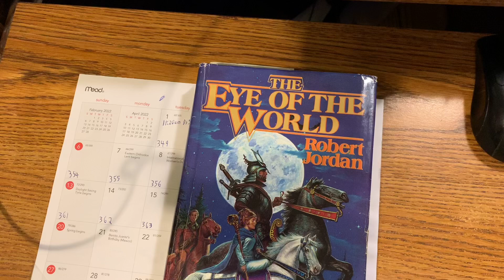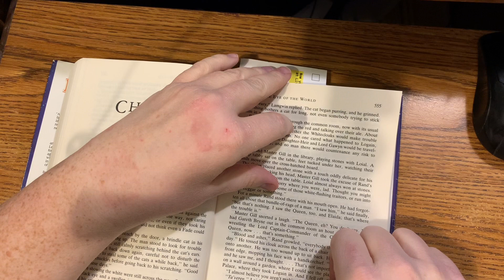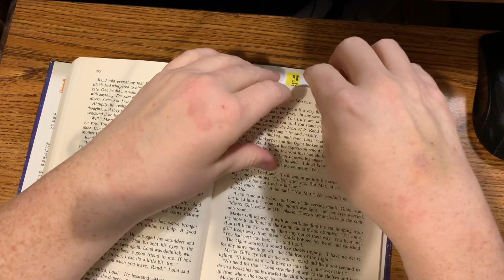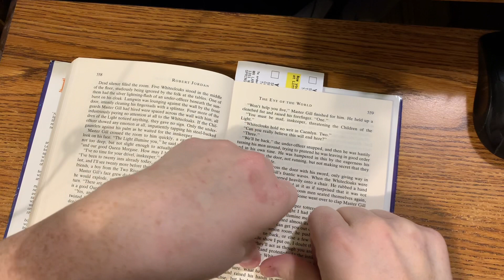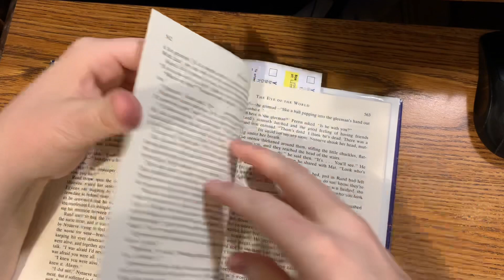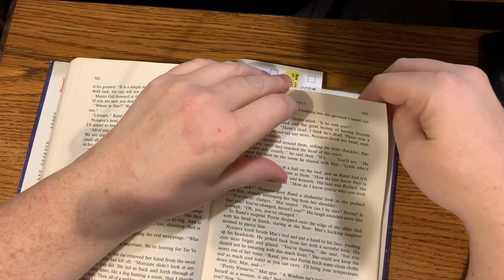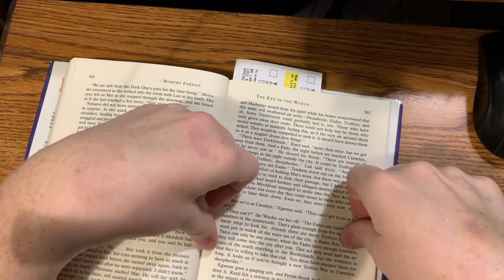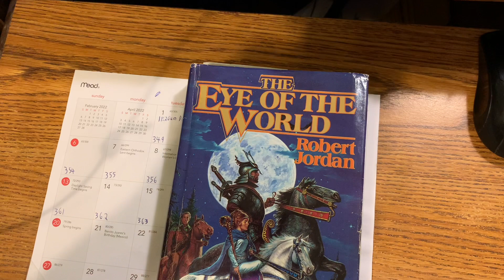The Eye of the World Book One in The Wheel of Time series by Robert Jordan Chapter Forty-One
This is video of me reading chapter forty-one from The Eye of the World which is book one in The Wheel of Time series by Robert Jordan!